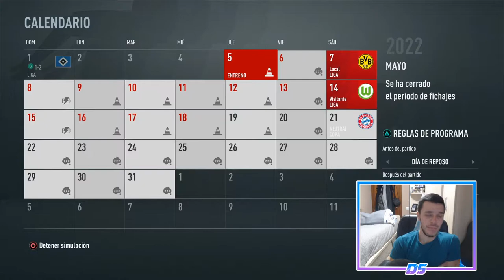FIFA 21 MULTIVERSO | RB LEIPZIG | ¡¡¡CAMPEONES DE LA BUNDESLIGA (II)!!! #39